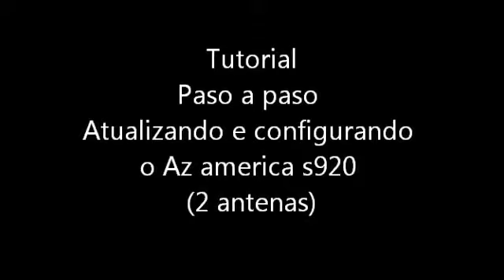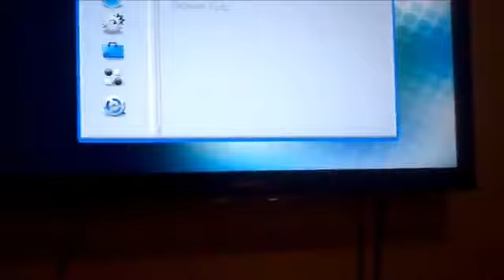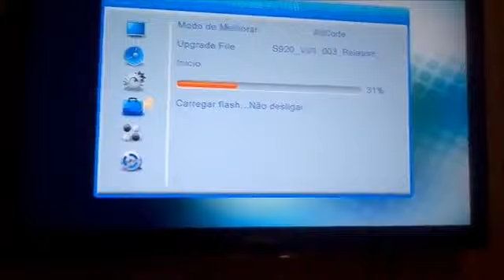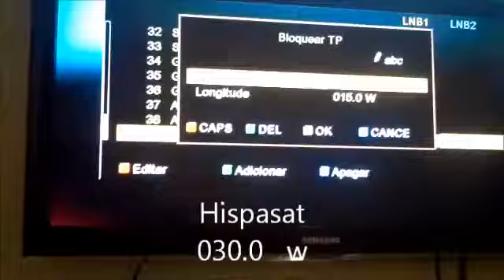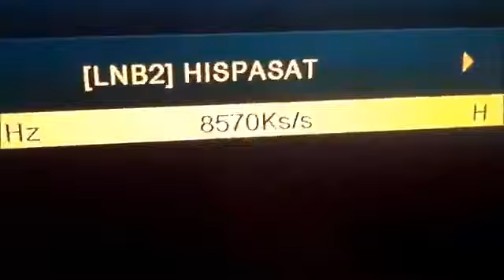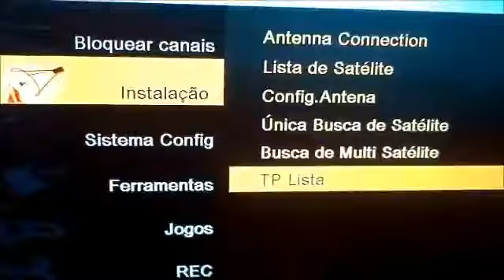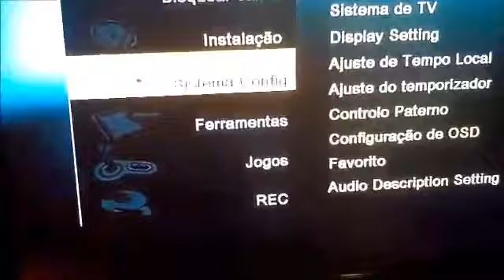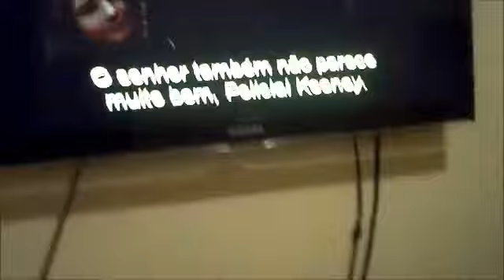Configurando Azamerica s920 Hispasat 30w 2 antenas